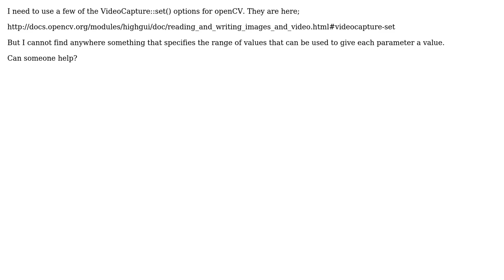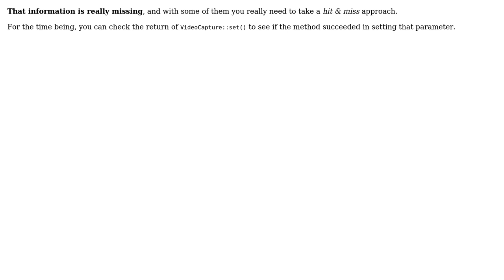Video Capture Set Parameter Range?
With thanks & praise to God, and with thanks to the many people who have made this project possible! | Content (except music & images) licensed under CC BY-SA | Music | Images & others | With thanks to user Mark Corrigan user karlphillip and the Stack Exchange Network Trademarks are property of their respective owners. You are responsible for your own actions.